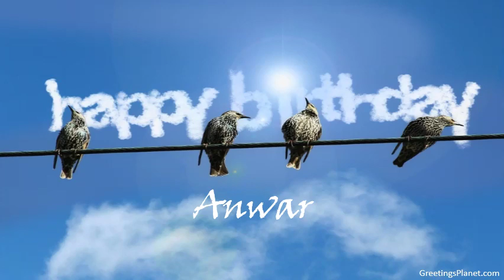Happy Birthday to Anwar